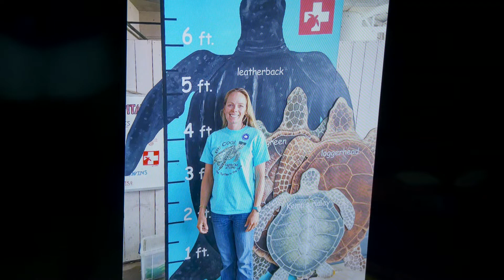Myrtle the Turtle Sculpture at Hilton Head Island Airport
A new addition to the Hilton Head Island Airport!